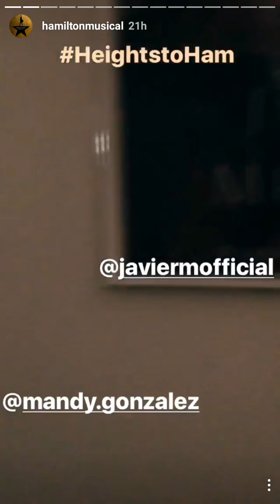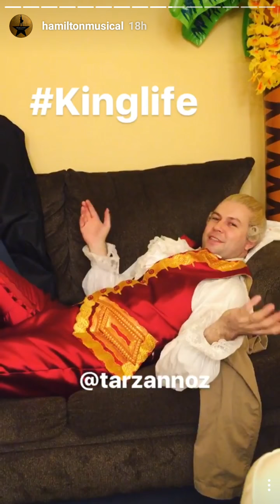Mandy Gonzalez Hamilton musical instagram takeover // April 5